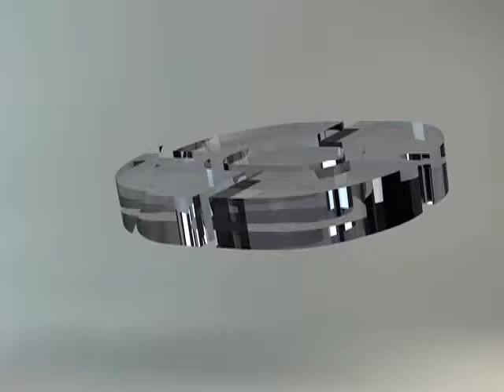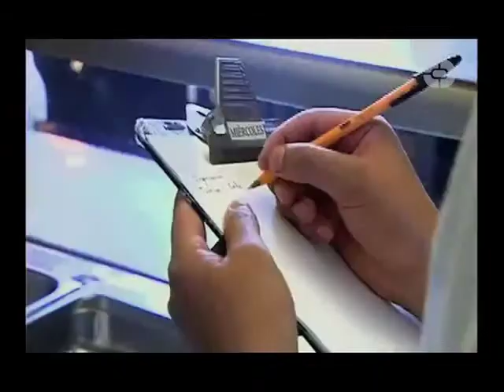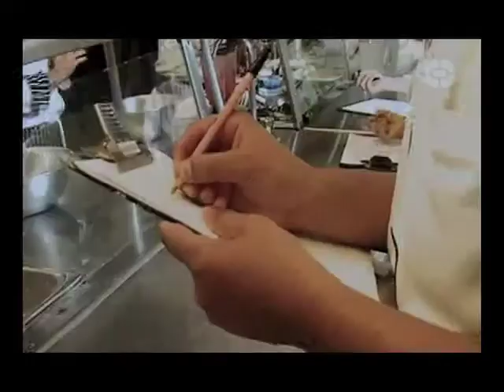RETO COCINA Programa 14 (Bloque 2)